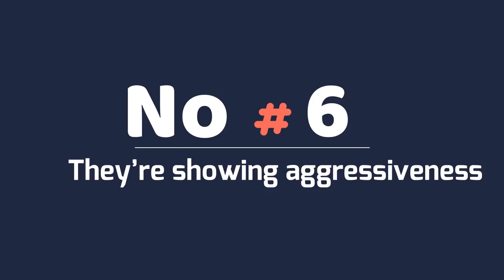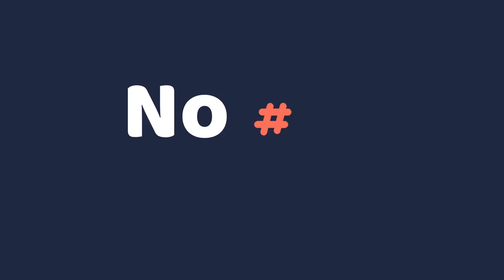Why does your Maltese stare at You ? 10 Reasons Behind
Has your Maltese been keeping an eye on you? If you’re wondering “why does my maltese stare at me”, you’re not alone. Dogs stare at us quite a lot,
prompting many owners to try and decipher what the mysterious gaze could be about. While we might not be able to know what exactly is going
through a dog’s mind.That's Why Today's Episode we will share 10 Reasons Why Does Your Maltese Stare At You.